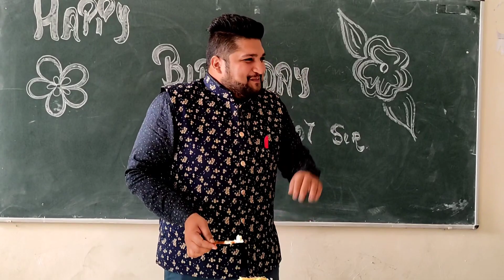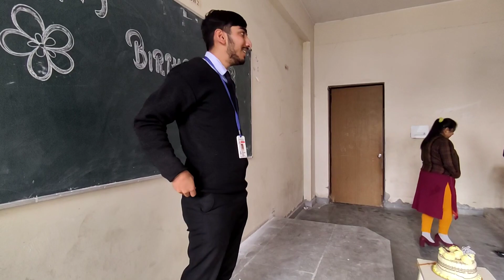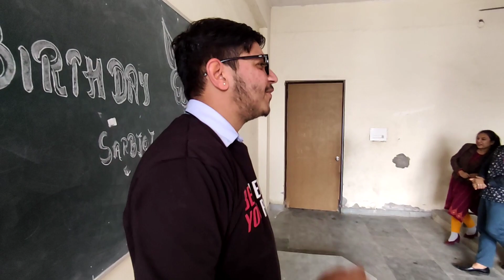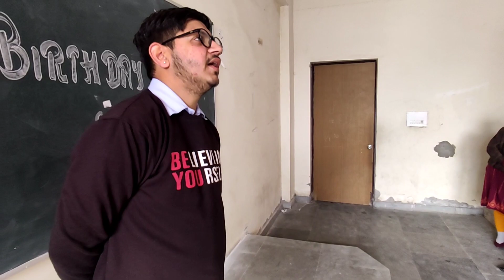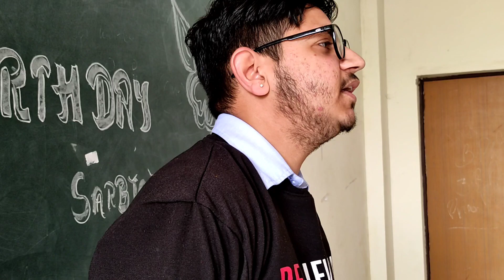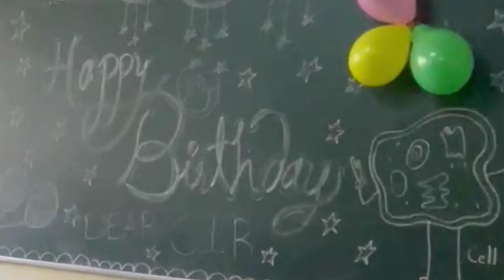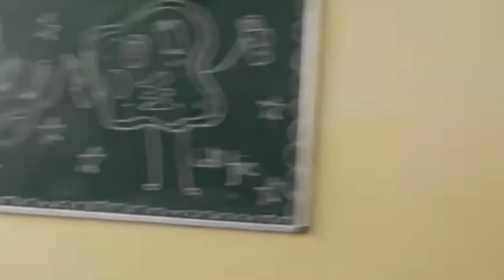Celebrating Sarbjot sir's Birthday🎂 ❣️|| bhut masti ki aaj🤘🤣||college masti😝|| son of lord shiva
lv u guys 🥰